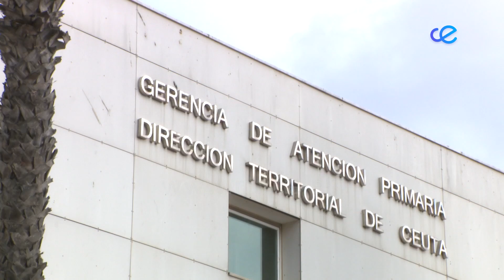Lara advierte del déficit de personal sanitario ante la posible apertura de la frontera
Tercer jueves de concentración del personal sanitario para exigir aumento en plantilla, mejores condiciones laborales y más inversión en la sanidad pública. Ante la preocupación de la posible reapertura de la frontera, el presidente de la junta de INGESA, Ángel Lara, explica que esto supondrá una saturación en la atención sanitaria a consecuencia del déficit de personal que soporta Ceuta.